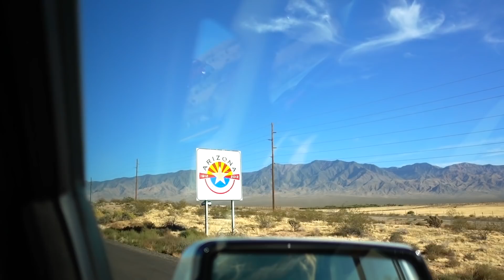MEETING OUR FRIENDS NEW BABY FOR THE FIRST TIME!! 👶 | Slyfox Family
We finally have our baby girl in our arms! We’ve waited so long to meet her!

MEETING THE NEW BABY FOR THE FIRST TIME!! 👶 | Slyfox Family